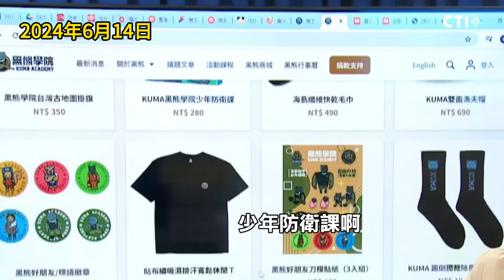【全程字幕】朱鳳蓮金句懟爆! 戳破沈伯洋用淘寶謀獨斂財人盡皆知! 嗆曹興誠"心驚膽跳"打到台獨七寸!